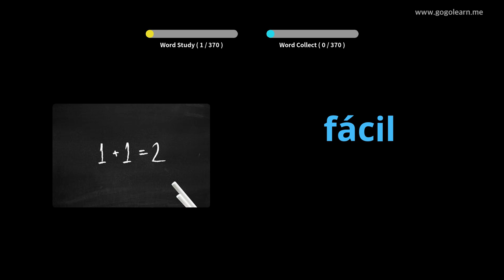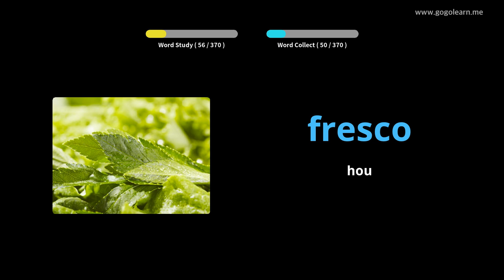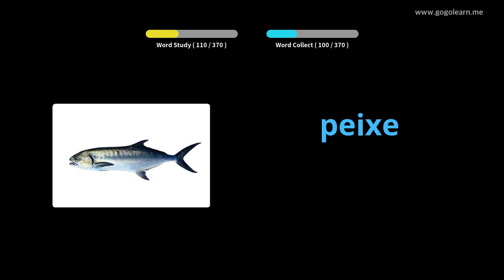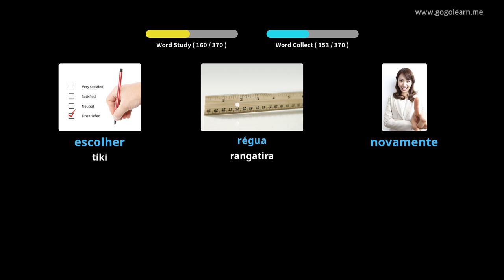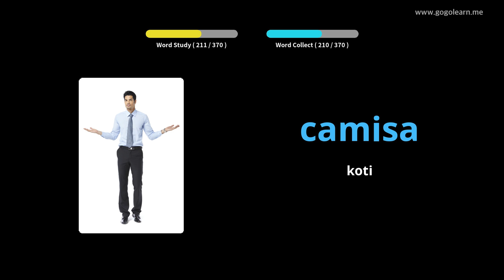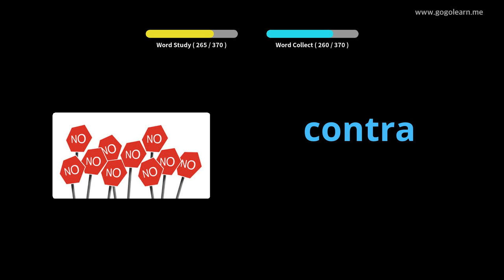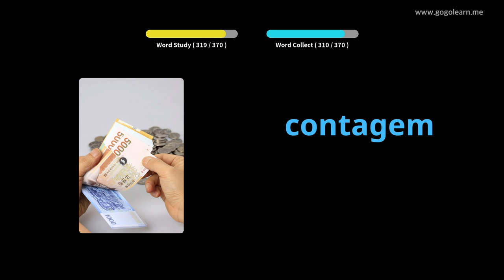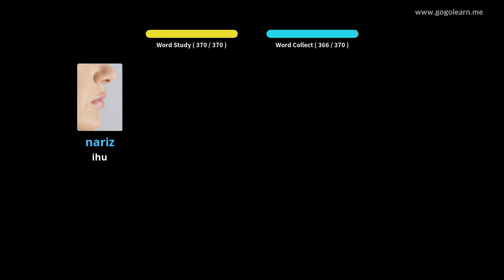Pukapuka Panui Pukapuka Tamariki | Golearn